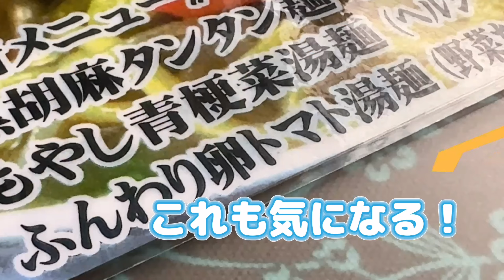[福岡グルメ]大人気！皿うどん トマト湯麺もおすすめ。チャイナキッチンしん嘉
ケロだよー🐸

美味しいの大好ききいろちゃん、
福岡市東区、地下鉄箱崎九大前のすぐ近く、チャイナ·キッチン しん嘉さんに行ってきたとって。

駅のすぐ上、公団の1階で駐車場もあるよ🐸

アットホームな本格中華料理屋さんやけん、小さな子どもからお年寄りまで家族👪で来れるお店だよー！

ランチメニュー
麺セットも定食もたーくさん✨
絶対迷うけんっ！🐸

今回は大人気の『博多皿うどん』と一番気になった『トマト湯麺』をチョイス！

お腹いっぱい過ぎるの分かってたけど、ランチ限定のミニチャーハンと水餃子も注文しちゃった！

全メニュー食べたいけん、ケロたちはまた行くよ！
皆さんもぜひ行って食べてみてくらはい🐸

◾️ チャイナ·キッチン しん嘉
〒812-0053 福岡県福岡市東区箱崎３丁目３６−３１

■ 営業時間
月・火・水・木・金・土
11:30 - 14:30L.O. 14:00
17:00 - 21:30L.O. 21:00

■ 定休日
日曜日　※祝日は営業
月に2回月曜日お休みのようです。

iPhoneから送信